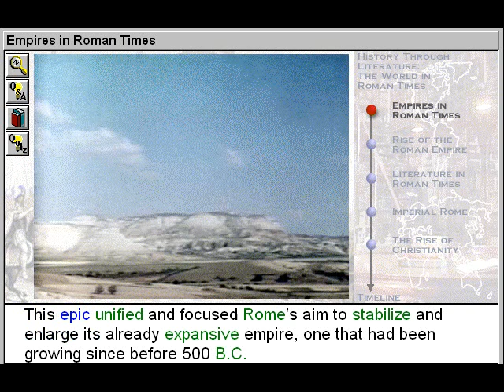Empires in Roman Times (The World in Roman Times Part 1)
- Empires in Roman Times is Part 1 of The World in Roman Times - a History Through Literature Title

Military and literary figures such as Plautus, Julius Caesar, Octavian, Virgil, and Horace illustrate and characterize the rise and fall of the Roman Empire. Learn about important events that happened in world history during the time of the ancient Romans, between 300 BC and AD 476 and some literary works and authors from the time of the Roman Empire. Define empire and identify the empires that ruled Eurasia at the time of the Romans-the Greek empires of the Middle East, the Mauryan dynasty of India, and the Han dynasty of China. Learn about Julius Caesar, the strong military leader whose career helped turn the republic into an empire. Identify major literary forms used in Roman times, including epics, lyric poems, satires, comedies, letters, and historical, scientific, and political essays. Discover the origins of Christianity and identify some of the writers whose work makes up the New Testament.